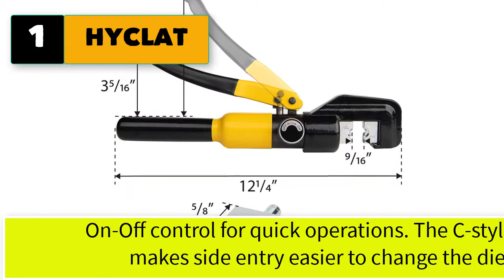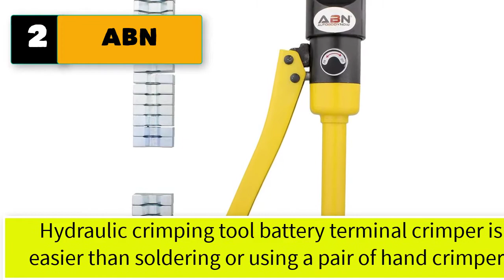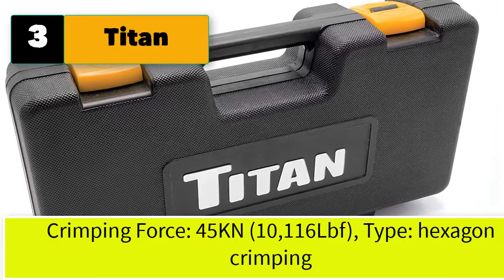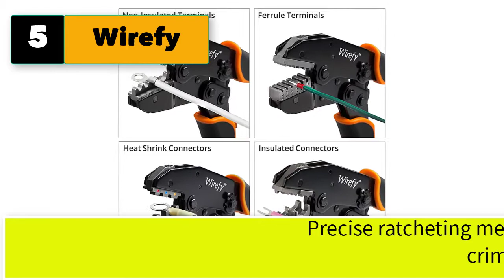Best Hydraulic Crimping Tool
Best 5 hydraulic crimping tools
Wire Cutter, Wire Stripper Crimper, Wire Stripping Tool, Cable Stripper, Wiring Tools, Wire Crimping Tool

1. HYCLAT 10 Tons Hydraulic Wire Battery Cable Lug Terminal Crimper Crimping Tool

2. ABN Hydraulic Crimper Cable Crimping Tool & 11 Crimper Dies, 16 Ton

3. Titan Hydraulic Cable Crimper

4. findmall 10 Ton Hydraulic Wire Battery Cable Lug Terminal Crimper Crimping Tool Total

5. Wirefy Crimping Tool Set 5 PCS by Wirefy - Ratcheting Wire Crimper Tool.